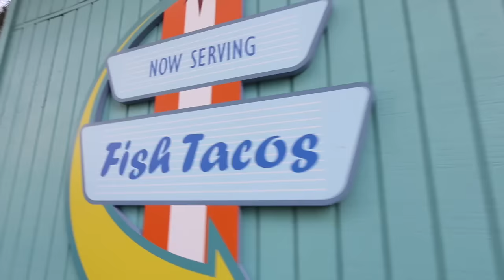MY MORNING ROUTINE - How I Style My Hair